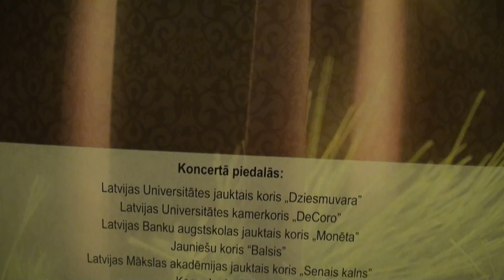00047 Inta Teterovska koru grupas koncerts “Violets” Rīgas Sv. Pētera baznīcā 13.12.2015.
Описание Svētdien, 13. decembrī, plkst. 18.00 Rīgas Sv. Pētera baznīcā notika uz Inta Teterovska koru grupas koncerts “Violets” koncertciklā “Tev mūžam dzīvot, Latvija!”. Koncertprogrammā skanēja komponistu Uģa Prauliņa, Riharda Dubras, Marģera Zariņa, Valda Zilvera, Ērika Ešenvalda, Johannesa Brāmsa, Vītauta Miškiņa u.c. kormūzika.

Koncertā piedalijās Latvijas Universitātes jauktais koris „Dziesmuvara”, Latvijas Universitātes kamerkoris „DeCoro”, Latvijas Banku augstskolas jauktais koris „Monēta”, Jauniešu koris “Balsis”, Latvijas Mākslas akadēmijas jauktais koris „Senais kalns”, kamerkoris „Fortius”, Latvijas Zvērinātu advokātu kolēģijas jauktais koris, jauktais koris „Vivat”, kā arī pianiste Ilze Dzērve un Starptautiskās koru dienas kamerorķestris.

Mūzika šajā koncertā vedinās klausītājus uz mieru un pārdomām, tomēr visu muzikālo priekšnesumu caurstrāvos arī gaišs prieks, jo Adventes vainagā tiks iedegta jau trešā svece, kas tiek dēvēta par ganiņu sveci, simbolizējot tieši prieku. Par koncerta nosaukumu ir izvēlēts viens vārds „Violets”, kas  liecina gan par gavēņa laiku, gan Ķēniņa ierašanos uz Zemes. Violetā krāsa šajā laikā dominē arī priesteru un mācītāju amata tērpos, altārsegās. Violetā Adventes krāsa ir kā sagatavošanās Baltajam Ziemassvētku brīnumam.

Koncerts tiek rīkots sadarbībā ar Rīgas domes Izglītības, kultūras un sporta departamentu.